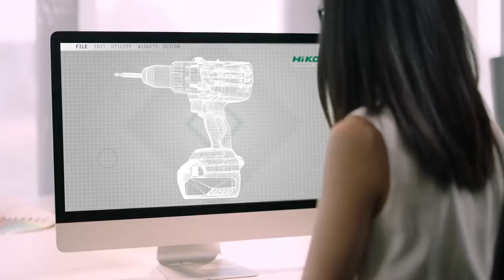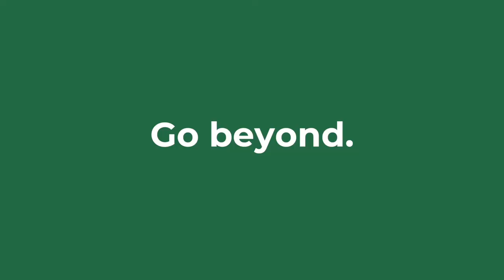We are HiKOKI